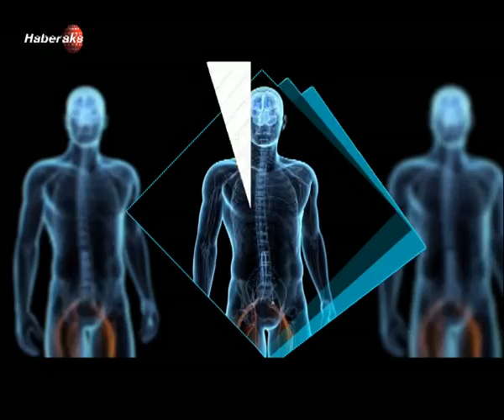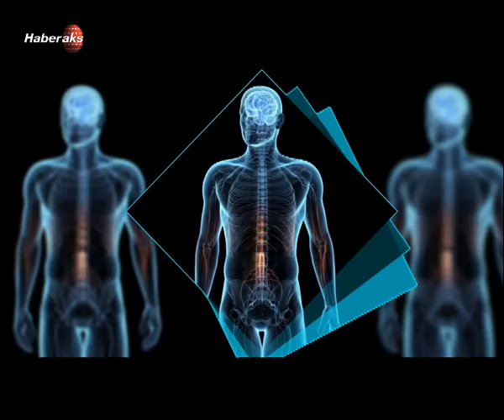Sağlık Olsun - Kısırlık ve Sebepleri 12 Ekim 2016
Kadın Doğum ve Tüp Bebek Uzmanı Op. Dr. Bülent Karali